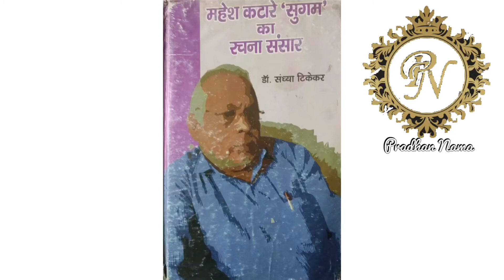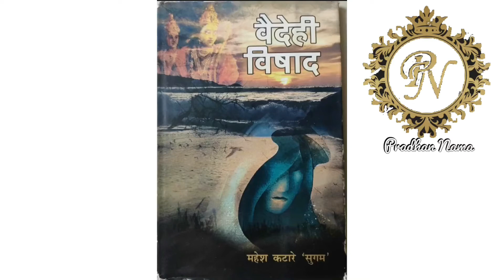Sahitya Sagar Ep 34 | Mahesh Katare ‘Sugam’ reciting his poems | महेश कटारे ‘सुगम’ | Pradhan Nama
Sahitya-Sagar is an initiative of Pradhan Nama to showcase the works of all the poets/writers who are associated to Sagar, (MP) in anyway.

Episode 34 features Senior Hindi and Bundeli poet, story writer and Novelist Shri Mahesh Katare ‘Sugam’. He is based in Bina (MP) and is author to more than 26 books.
In this episode of Sahitya Sagar Renowned writer Mahesh Katare ‘Sugam’ is sharing few of her selected works.

To watch our more videos click on following links